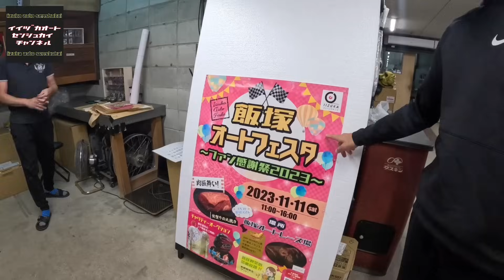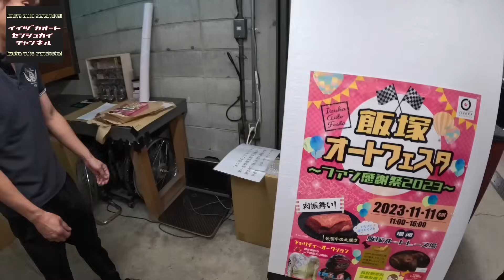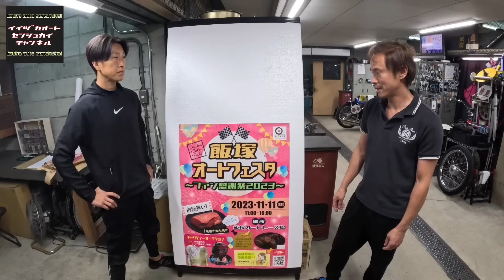飯塚オートフェスタ 〜ファン感謝祭2023〜 第4弾 チャリティーオークション目玉商品紹介編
2023年11月11日に開催される飯塚オートフェスタ
第4弾の告知動画になります。

今回はチャリティーオークション目玉商品編。

選手からサインを頂いた豪華グッズの紹介です^ ^
是非 本場へご来場頂きオークションへもご参加下さい♪